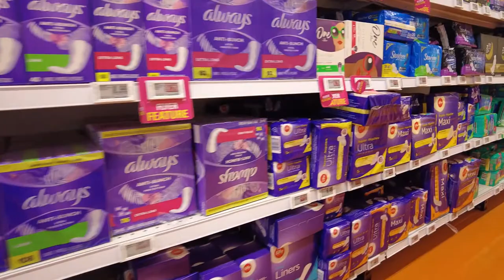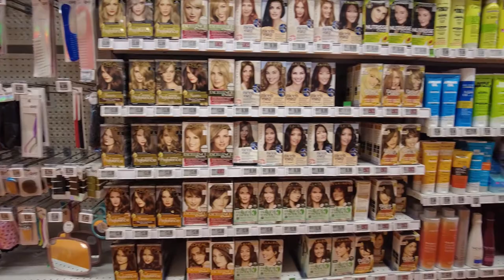PART 2/ LOBLAWS SUPERMARKET/ TORONTO, CANADA/ 4K VIDEO/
PART 2/ LOBLAWS SUPERMARKET/ TORONTO, CANADA/ 4K VIDEO/ rothel13/Loblaws/Loblawstoronto/ shoppingtour/